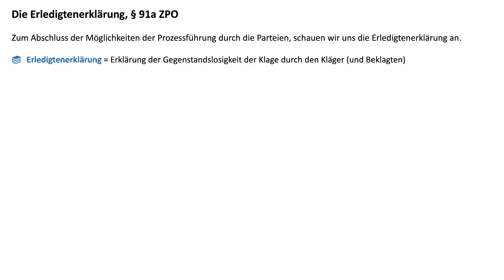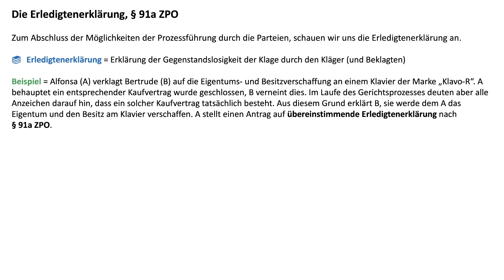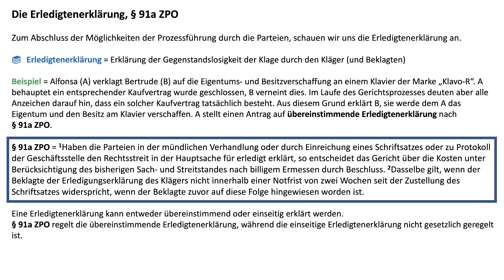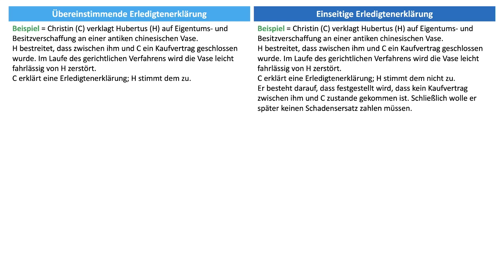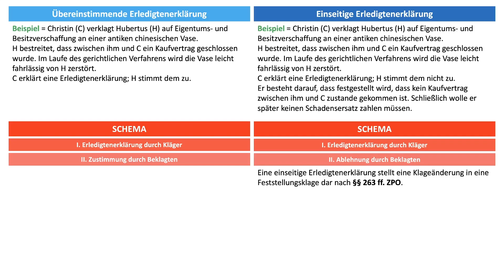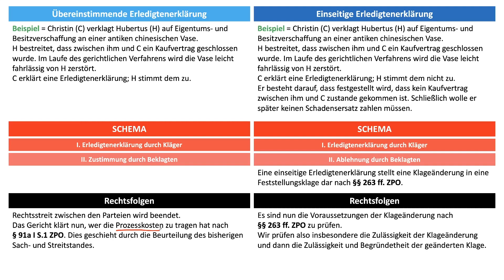Erledigtenerklärung, § 91a ZPO, ZPO I 24